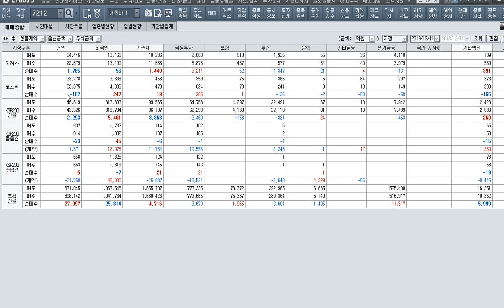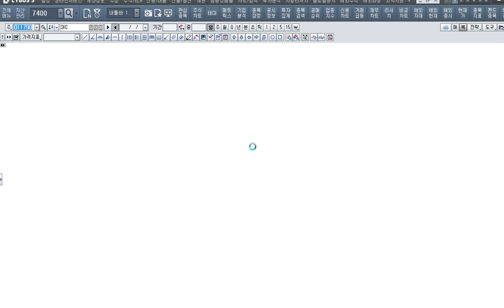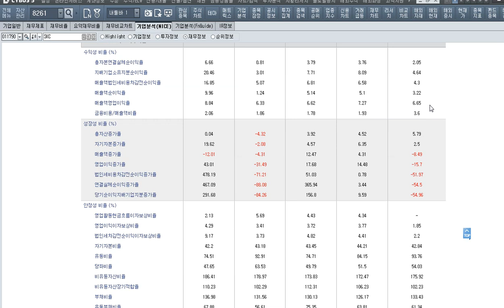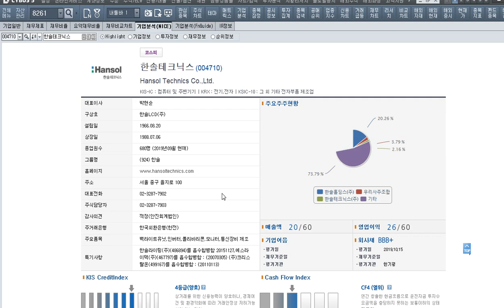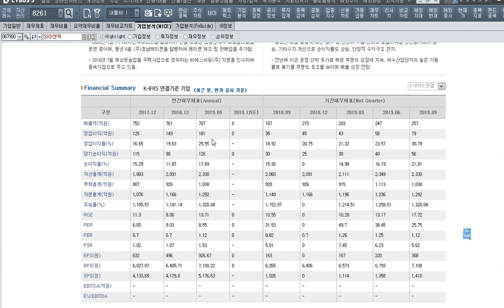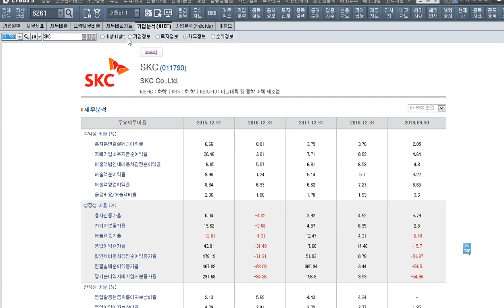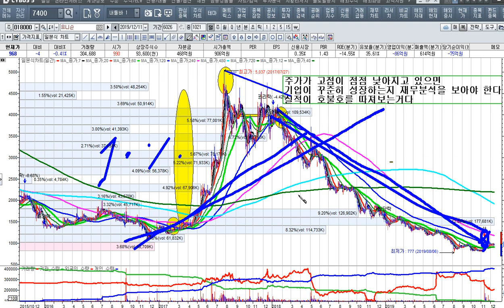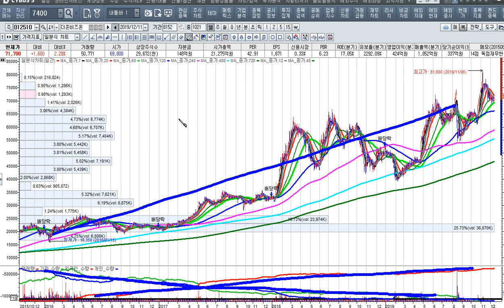[주식투자]동박 전문기업으로 발돋움하는 skc를 분석하라[2019.12.11]